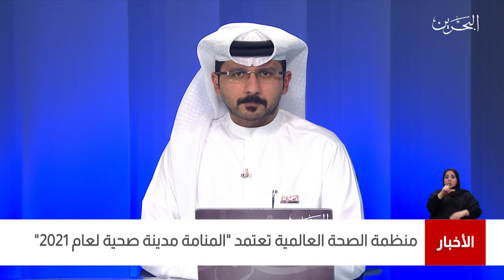البحرين مركز الأخبار : مداخلة هاتفية مع فائقة بنت سعيد الصالح وزيرة الصحة 14-06-2021